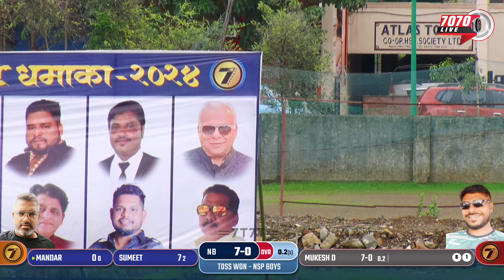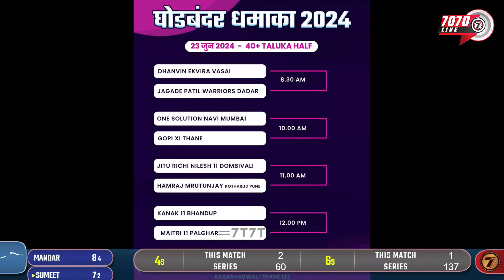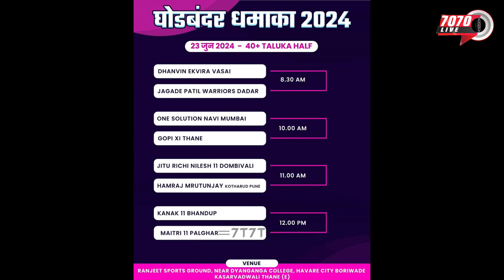NSP BOYS VS FM KANDHARI KINGS MATCH AT GHODBANDAR DHAMAKA 2024